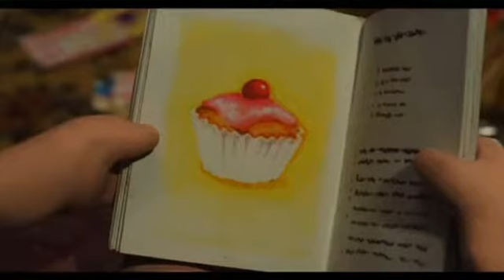Shaun the Sheep Movie (2015)